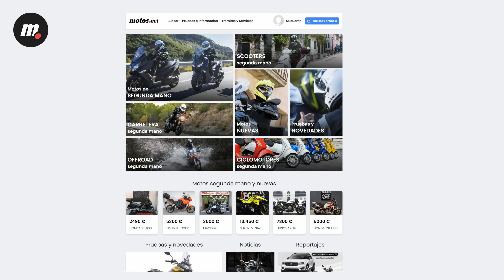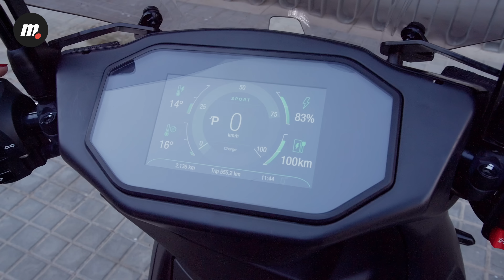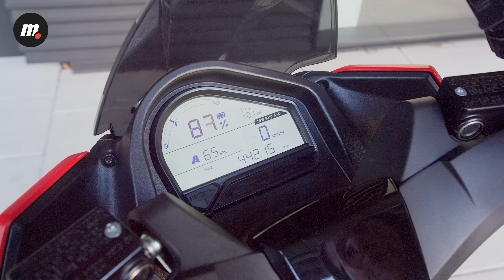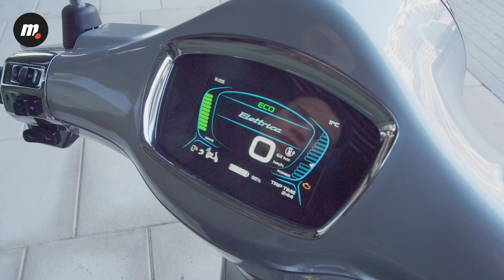Comparativo scooters eléctricos: Niu MQi GT, Ray 7.7, Seat Mó eScooter 125 y Vespa Elettrica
Aquellos usuarios que quieran dar el paso al scooter eléctrico y sean propietarios de un 125 cc térmico buscan algo más coherente y funcional. Si estás pensando en dar el salto a la movilidad cero emisiones, este comparativo entre el Niu MQi GT, Ray 7.7, Seat Mó eScooter 125 y Vespa Elettrica te interesa.

Si quieres leer el reportaje completo y ver más imágenes, ficha técnica y mucho más, pincha

00:00 Inicio
02:05 Presentación de modelos
02:30 Presentación NIU
03:40 Baterías y carga del NIU
05:15 Ergonomía y pasajero NIU
05:45 Presentación RAY 7.7
07:20 Batería y carga del RAY 7.7
09:25 Ergonomía y pasajero RAY
09:55 Presentación SEAT MO
10:50 Batería y carga SEAT MO
12:35 Ergonomía y pasajero SEAT MO
13:25 Presentación Vespa Elettrica
15:30 Batería y carga Vespa Elettrica
15:50 Ergonomía y pasajero Vespa
16:20 Conclusiones y preferencias de los probadores

Presentado por Telva Somoza / IG @TelvaSV
Producción audiovisual: Crator produccions